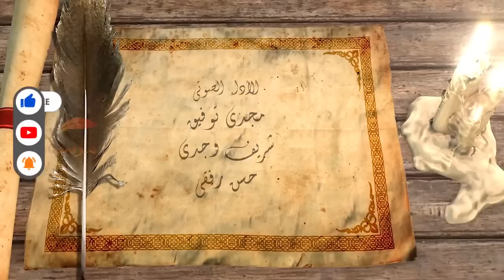من اجمل القصص-النبى الكذاب-ومواجهته للصحابى-معاذ بن جبل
تأليف  : د.بسنت المصرى
اخراج : احمد عطيه
انتاج : استديو كلمة مرسومة
شكرا لكل من ساهم فى اخراج هذا العمل بشكل لائق.

*عبهلة بن كعب بن غوث العنسي المذحجي المعروف باسم «الأسود» و«ذي الخمار»  وهو مدّعٍ للنبوة، ووردت سيرته في تاريخ الطبري وكذلك في كتاب البداية والنهاية لابن كثير وكتب السيرة النبوية المختلفة، ولا يعرف الكثير عن وضع اليمن أيام الحكم الفارسي  ولقد كان سيدا على مذحج وبعض قبائل اليمن ولذلك سمي بالأسود وزاد أهل الأخبار فقالوا أن أمه سوداء  وتجاهل الإخباريون تفاصيل نسبه وكثيراً من حياته محاولة للتقليل من شأنه حاله حال كل من شابهه إلا أن المعروف أن عنس بطن من بطون مذحج  وطرد الفرس من اليمن وقاتل عامل النبي محمد صلى الله عليه وسلم وهرب معاذ بن جبل رضي الله عنه ولجأ إلى «بني السكون» أحد بطون كندة لإنه كان متزوجا منهم  واستولى على صنعاء ونجران وحضرموت والإحساء  تبعته قبائل من اليمن لتعصب فيهم إذ أنها رأت في الزكاة أتاوة يدفعونها لقريش  وصفت حركته بأول ردة في الإسلام  رغم عدم وجود دلائل على إسلامه فلم يذكر في أي من كتب السيرة أن الأسود العنسي أسلم ثم لرتد بل تكتفي بقول «ارتد من أسلم من مذحج».

خلفية تاريخية
تاريخ اليمن يكاد يكون مجهولا في الحقبة الساسانية. فاليمنيون حتى مقتل ذو نواس الحميري كانوا يدوّنون تاريخهم في النقوش وورد شيء يسير عن سيف بن ذي يزن في الكتابات المسندية  حكم الفرس اليمن فهم ساعدوا «ذو يزن» على طرد الأحباش الأكسوميين وإخضاع القبائل المسيحية في اليمن التي ثارت على حمير بدايات القرن السادس الميلادي  ثم استفرد أحد الساتراب الفرس بالحكم قرابة 598 ميلادية  وبقيت الأمور على هذا النحو حتى دخول أحد هولاء إلى الإسلام ويدعى باذان بن ساسان وخلع ولايته للفرس وتبع النبي محمد  وكان من «الأبناء» والأبناء هم فرس اختلطوا بأهل اليمن وكان الأسود العنسي لا يحبهم وعلاقته بهم سيئة على ماروى الرواة كونه رأى أنهم دخلاء على اليمن  وكانت تلك علاقة ومنظور العنسي لولاة النبي محمد فهو اعتبرهم دخلاء على اليمن كالفرس إذ قال لعمال النبي محمد

« أيها المتوردون علينا، أمسكوا علينا ما أخذتم من أرضنا، وأمسكوا ماجمعتم فنحن أولى به (يقصد الزكاة)، وأنتم على ما أنتم عليه»
عيّن الأسود أمراء يمنيين هم، ومعاوية ابن قيس، ويزيد بن محرم بن حصن الحارثي، ويزيد بن الأفكل الأزدي وقيس بن عبد يغوث وعلى «الأبناء» فيروز الديلمي أحد موالي حمير من الفرس وأصوله تعود إلى ديلم .

تنبؤه
تشير الروايات أنه كان مشعوذا يستعمل السحر لإقناع أتباعه ويغطي وجهه بخمار فلا يرى منه شيئا وكان له «شيطان» يأتيه بالإخبار يسمى بالملك إلا أن مصادر أخرى تشير إلى ادّعائه نبوة من «ذي السماء» (ذو سماوي) الإله اليمني القديم  وأعاد اسم «رحمن» الذي كان يزين أسماء ملوك اليمن القديم  وهو للصواب أقرب إذ يظهر من سلوك العنسي تعصبا لليمن وكراهية لكل ما هو قادم من خارجها  إضافة إلى ظهور حركات مثل حركة مسيلمة بن حبيب وطليحة بن خويلد الأسدي فكان مسيلمة نبي ربيعة وطليحة نبي مضر والعنسي نبي اليمن فكلهم فهم النبوة ملكا وسلطانا  استفحل الأمر العنسي وعظم شأنه بعد أن قتل باذان بن ساسان وطرد معاذ بن جبل وأبو موسى الأشعري الذي كان متواجدا في مأرب وسيطر على نجران وأصبح يهدد الدولة الإسلامية الناشئة. فكتب النبي محمد كتابا إلى المسلمين في اليمن يأمرهم بقتال العنسي. تظاهر فيروز بالولاء للأسود العنسي، وعمل وغيره عنده في مناصب الدولة وأرسل إليه عامر بن شهر أمير همدان، وذي ظليم، وذي كلاع وغيرهم من أمراء اليمن يشاورونه قتال العنسي فطلب منهم فيروز الانتظار .

مقتله
كان العنسي "متزوجا" من زوجة باذان الفارسي "إزاد" والظاهر أنه أخذها كراهية وسبيا  شاورها فيروز في أمر العنسي فوافقت واتفقوا على حيلة لدخول قصره. قامت "آزاد" الفارسية بسقي العنسي بالخمر حتى سكر ونام. فانتهز فيروز الفرصة ودخل غرفة العنسي وآزاد واقفة بانتظاره فطعن فيروز الأسود وهو نائم فسمع الحراس صراخه فسألوا عما يحدث فأجابتهم آزاد:"النبي يوحى إليه" فمات العنسي وأذن المسلمون في صنعاء لصلاة الفجر وأعلنوا الخبر. أورد الرواة أن النبي محمد قال:"قتل العنسي البارحة قتله رجل مبارك من أهل بيت مباركين. قيل: ومن؟ قال: فيروز، فيروز " .

/معلومات هامة:-
*-تمت مراجعة السيره الذاتية للصحابة الكرام بمعرفة ادارة البحوث والتأليف والترجمة بالأزهر الشريف.
*- هذا المصنف خاضع لقانون حماية الملكية الفكرية رقم 82 لسنة 2002.
*-يحظر اعادة تحميل هذا المصنف او اعادة نشره او اجتزاء كل او اى جزء سواء مسموع او مرئى او مقرؤء منه بوسائل العرض المختلفه حاليا او ما يستحدث منها مستقبلا الا بموافقة كتابية من المؤلف